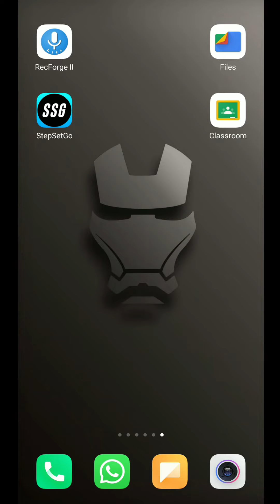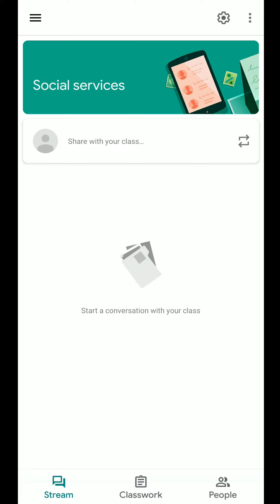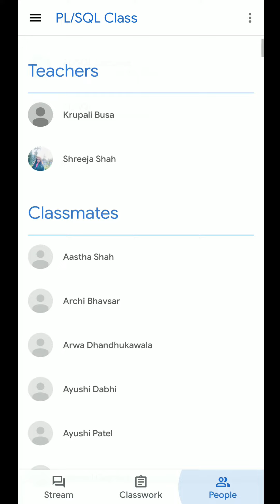Complete Google Classroom explained in Hindi.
Hello guys, we are representing here the best application for Handy classroom.

CREDITS
Guidance : Vrunda Gadesha
Editing : Devarshi Mistri & Manav Patel
Representative : Mohit Chauhan